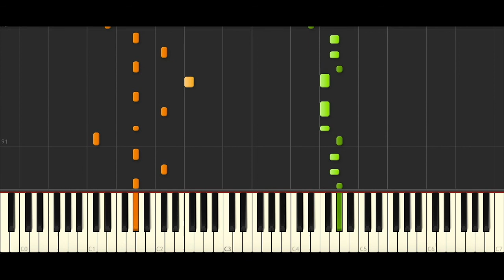Faouzia - Hero (BEST PIANO TUTORIAL & COVER)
Piano Cover of 'Hero' by Faouzia.